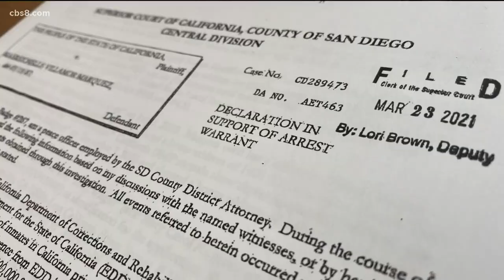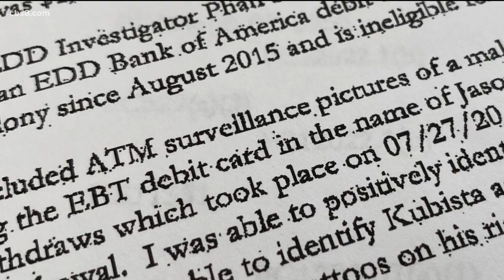Woman pleads not guilty to charges in unemployment benefit fraud scheme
The case joins numerous others across California related to accusations of prison inmates and others defrauding the state unemployment benefit system.